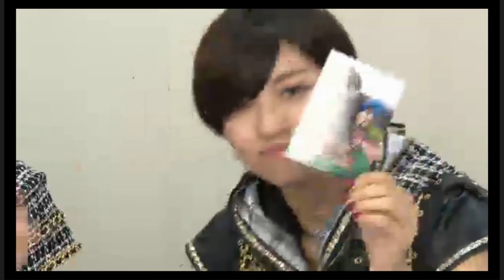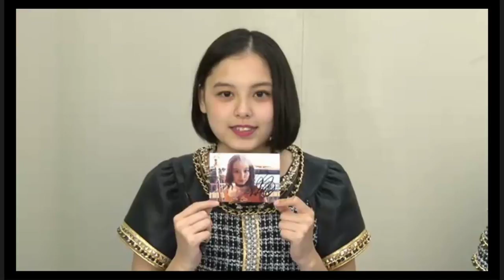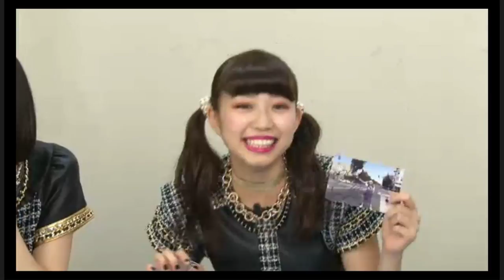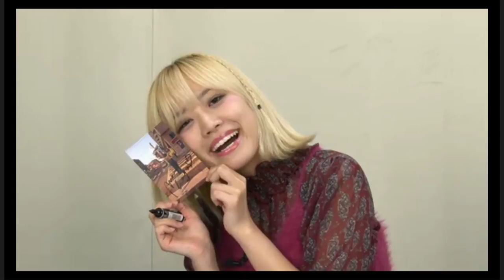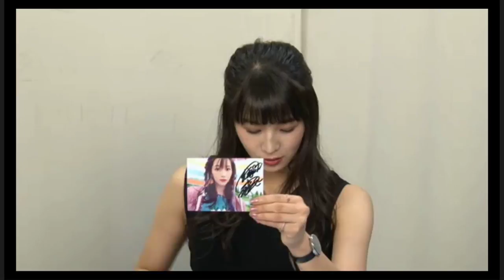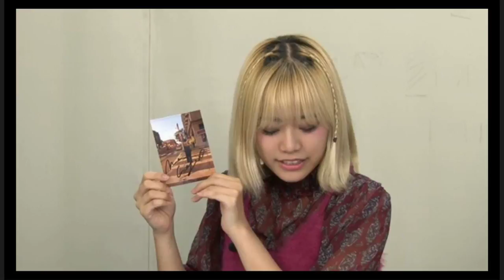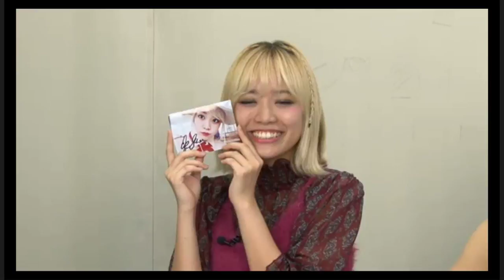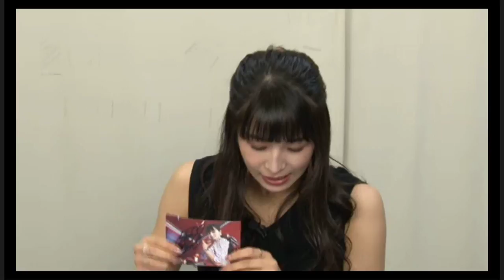【ベイビーレイズJAPAN】「THE BRJ」ネットサイン会中継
2017/09/18(月) 20：57開場  21：00開演

9月20日に初のミニアルバム｢THE BRJ｣を発売するベイビーレイズJAPANのネットサイン会の中継配信。